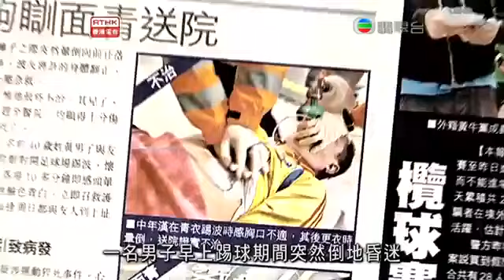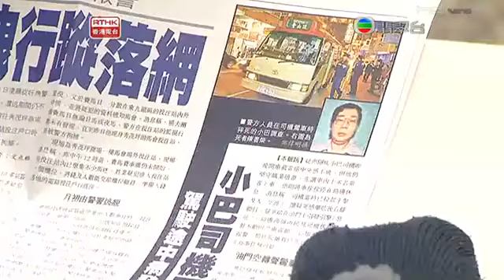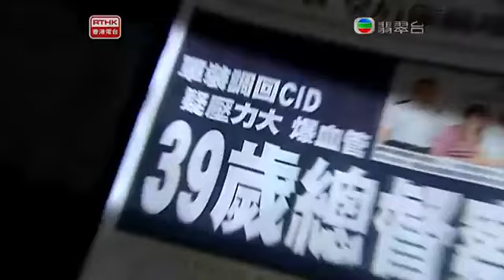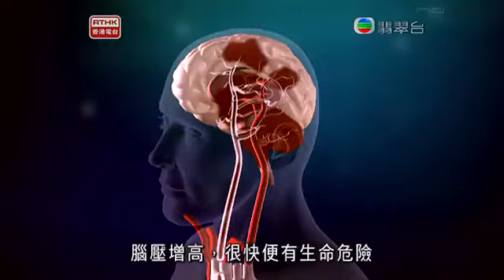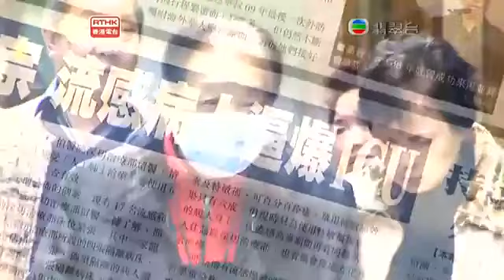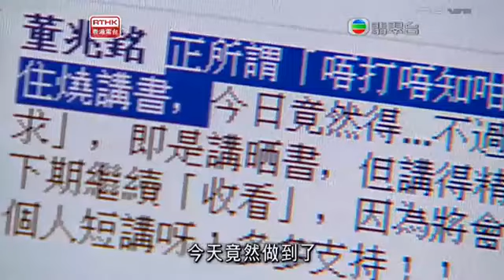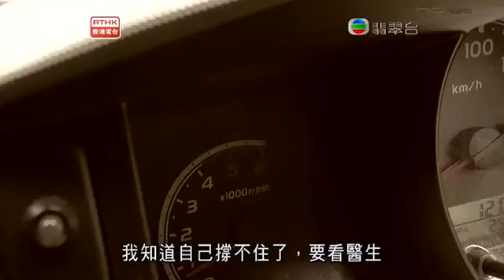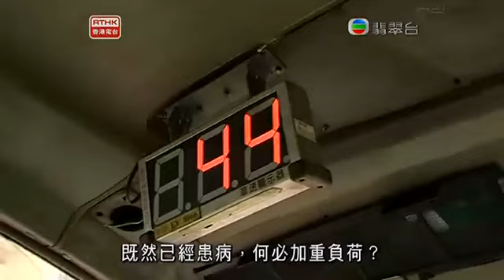鏗鏘集2011：生死一瞬間